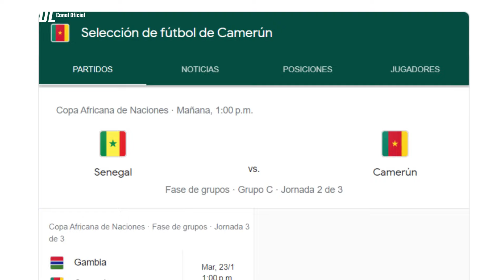Cristiano Ronaldo y la lesión, Mbappe vs su Madre, Neymar en la cuerda floja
🧩 Gracias